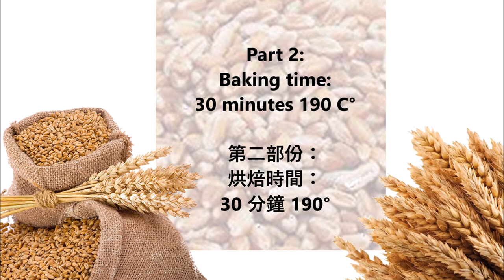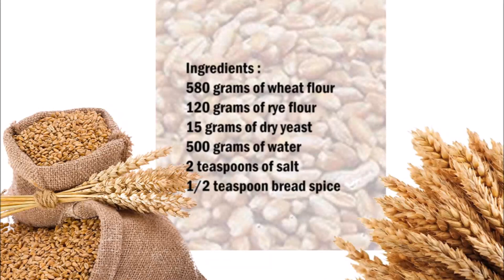German Cottage loaf / 德國鄉村麵包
English :
580 grams of wheat flour
120 grams of rye flour
15 grams of dry yeast
500 grams of water
2 teaspoons of salt
1/2 teaspoon bread spice

Pour the water into a bowl and mix with the yeast then both types of flour and the bread spices, mix everything well and finally add the salt.
Knead for 15 minutes.
Let rest for 3 hours.
Shape the dough into a ball and cut it with a knife, then let it rest for another hour.
Bake in a preheated oven at 250 for 10 minutes, then bake for another 30 minutes at 190 ° C.

中文：
580克小麥粉
黑麥粉120克
15克乾酵母
500克水
2茶匙鹽
1/2茶匙麵包香料

將水倒入碗中，與酵母混合，然後將兩種類型的麵粉和麵包調味料混合均勻，最後加入鹽。
揉15分鐘。
休息3小時。
將麵團成型為球形，然後用刀將其切開，然後靜置一小時。
在250的預熱烤箱中烘烤10分鐘，然後在190°C下再烘烤30分鐘。